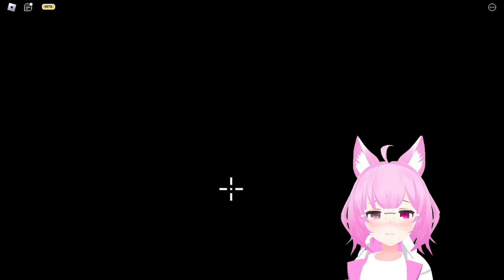I Become S RANK HUNTER in Anime Dungeon Fighter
sorry if u guys hear background noises it because i record it when it was raining and its hard to remove the noise but hopefully u guys enjoy the vid
Expand me !  (╯◕_◕)╯